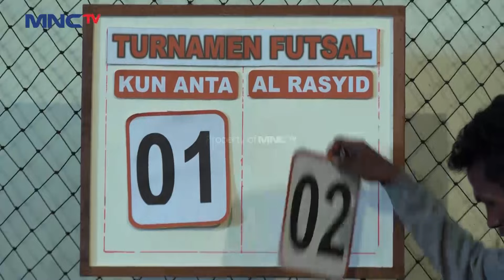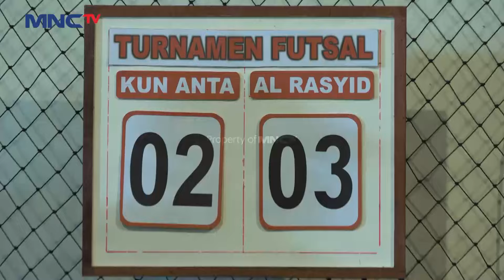GAWAT NIH!! Tim Futsal Kun Anta Kali Ini Banyak Yang Cidera | KUN ANTA Eps 66 (2/2)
Haikal, dengan perilakunya hiperaktif dan keras kepala, yang membuat orang lain telah menganggapnya sebagai anak bandel. Di saat itulah, Haikal harus menerima kenyataan dia harus berpisah dari keluarganya untuk masuk ke Pondok Pesantren Kun Anta.